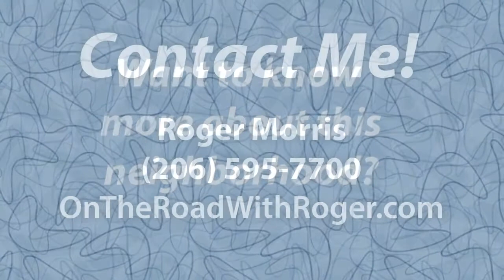Wedgwood, Seattle Neighborhood - On the Road With Roger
Wedgwood! On the Road with Roger - Roger Morris Real Estate, Seattle, WA | Wedgwood is an "underdog" neighborhood in Seattle. A hidden gem, Wedgwood reflects its name...it's full of woods. Tall evergreens are a staple in most yards. Wedgwood is located in Northeast Seattle, north of the Ravenna/Roosevelt neighborhood and east of the Maple Leaf neighborhood. You’ll find quaint mid-century, split levels, and Cape Cod styles. Wedgwood has easy access to major arterials and bus routes.
NE 95th Street connects to Sand Point Way for access to the University of Washington and Lake City Way offers great access to I-5.
In addition, NE 75th Street has good access to Lake City Way and the University of Washington.

On the Road with Roger is a series of exciting videos about Seattle neighborhoods and real estate topics. If you are looking to buy or sell real estate in the Seattle metro area, Roger Morris Real Estate can help you!